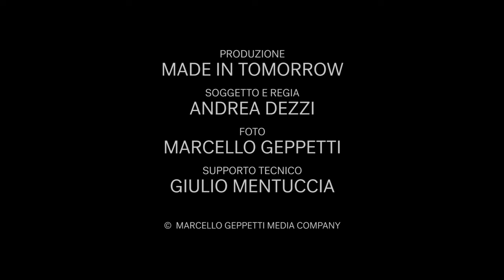Il Bacio Immortale - The Infamous Kiss tra Liz Taylor e Richard Burton by Marcello Geppetti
Il racconto del momento magico in cui Marcello Geppetti scattò la famosa foto del bacio tra Elizabeth Taylor e Richard Burton nel giorno della fine delle riprese di Cleopatra, a Ischia, il 18 giugno 1962. Un video inedito, all'asta come NFT